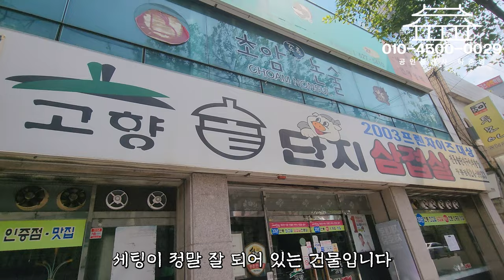대구통상가매매 ★독점★제대로 된 항아리 상권 통상가, 공실 없는 이런걸 물건이라고 하죠 고민 해결 되셨을 텐데 진행하시죠^^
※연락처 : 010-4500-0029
※카카오톡 ID : 45000029 (검색)
※해당영상 매물번호: 220823

▶소재지 : 대구광역시 달서구 성당동
▷면적 : 대지 264㎡ / 연면적 790㎡

▶거래형태 : 매매
▷거래예정금액 :22억원
▶중개대상물의 종류: 통상가

▷사용승인일 : 2003년10월06일
▶총 층수 : 지하 0층 / 지상 5층
▷주차대수 : 4대

▶방향[출입문 기준] :북서

▷관리비[청소비용,승강기 유지비용 등] : 매월 약 200,000원 예상

◆대표:沈民貞
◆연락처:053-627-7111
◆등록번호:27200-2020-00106